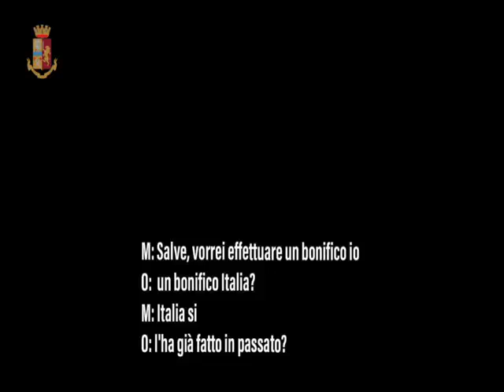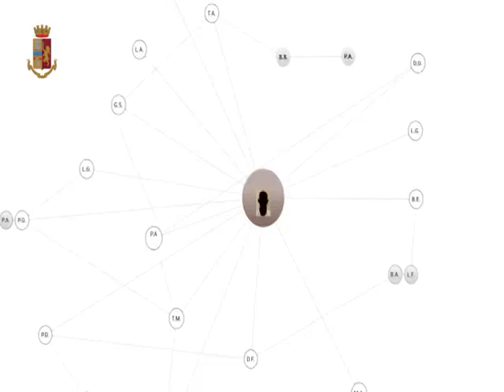Giarre, il giro di truffe informatiche da 550mila euro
Sono 14 in tutto gli indagati dell'operazione Sim swap, portata avanti dalla polizia postale di Catania. Al vertice di un articolato sistema di frodi informatiche, tutte realizzate tra il 2015 e il 2017, ci sarebbe stato il 35enne giarrese pregiudicato Alfio Mancuso